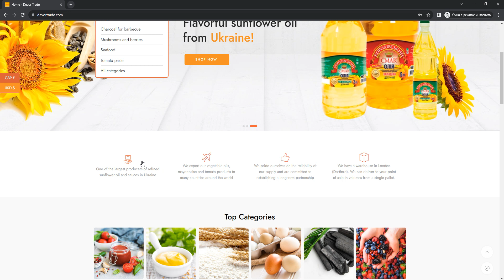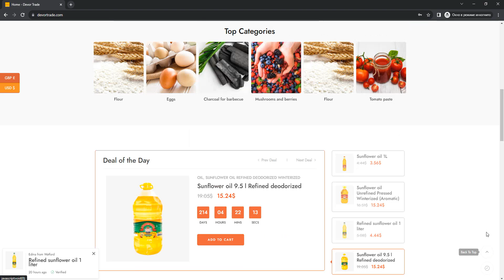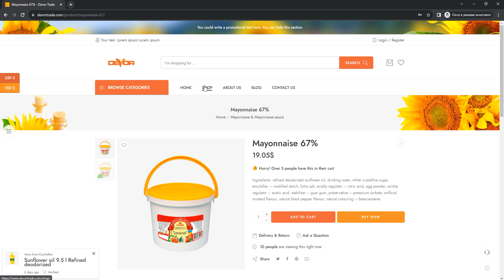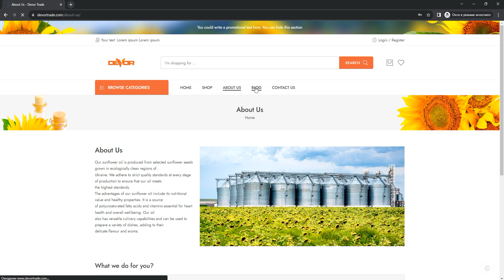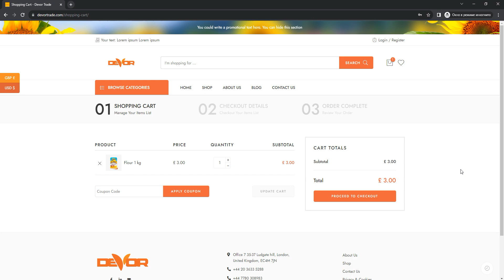Portfolio - Website development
Website development